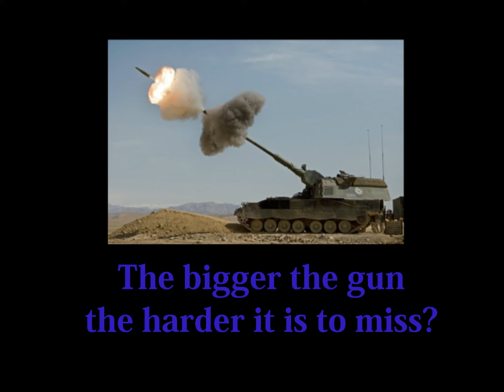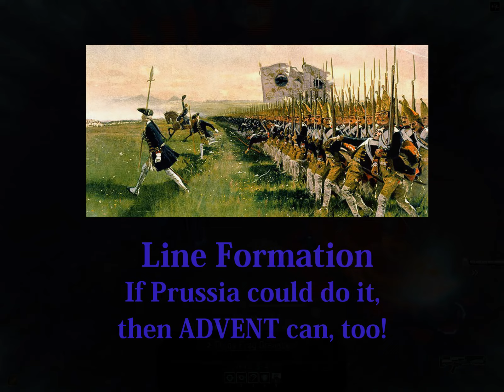X COM 2 Shenanigans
X-COM has a habit of creating moments for the player that are quite memorable.
Here's a few of them that I've encountered and was lucky enough to record.